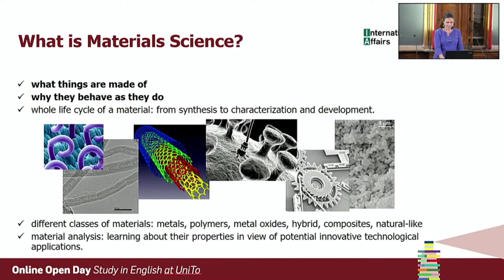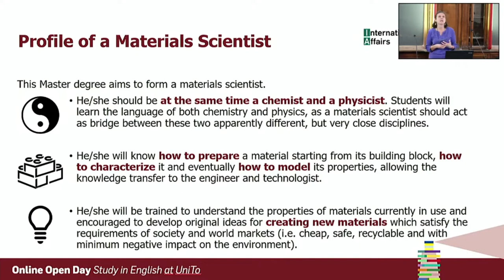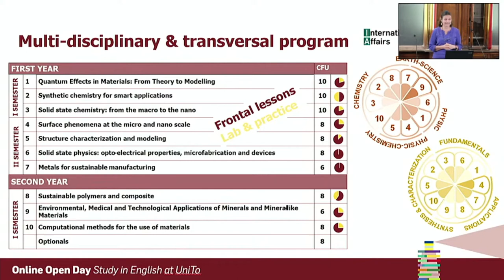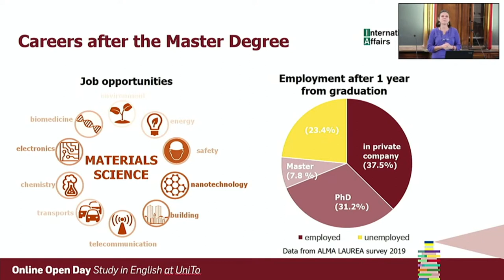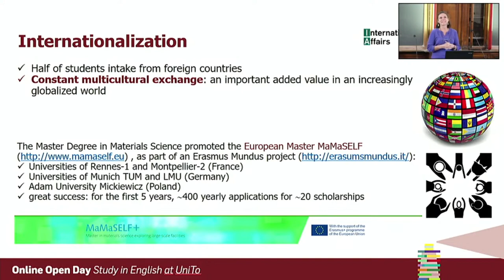Presentazione Laurea Magistrale in Materials Science- AA 2022-2023